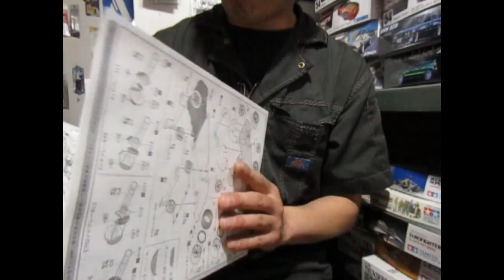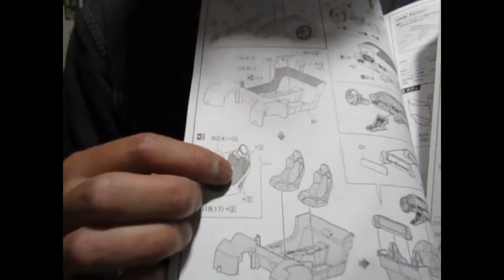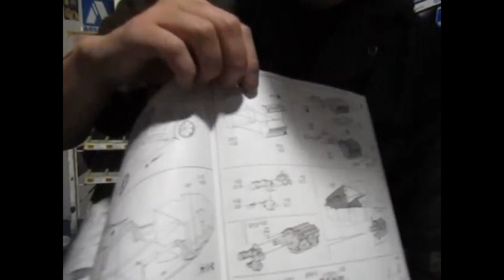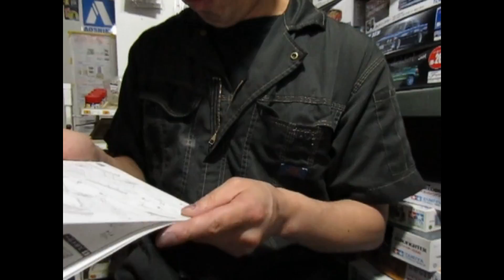プラモ屋店長がお送りするキットレビュー フジミ 1/24 ランボルギーニヴェネーノ エンジン付き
ちっす!!毎度スーパーカー知識皆無っす!!